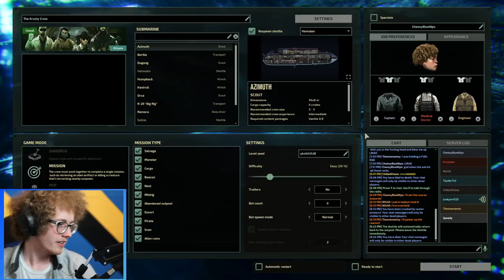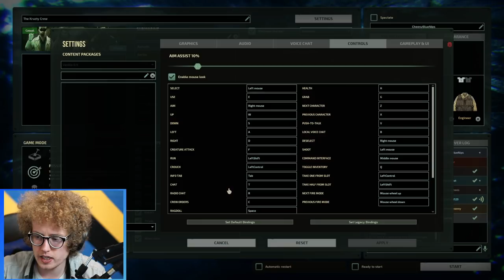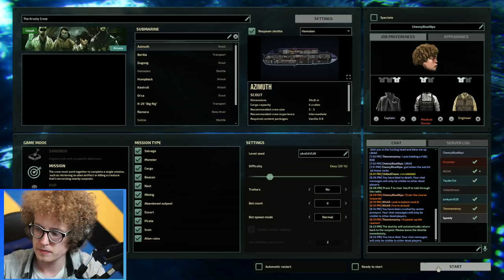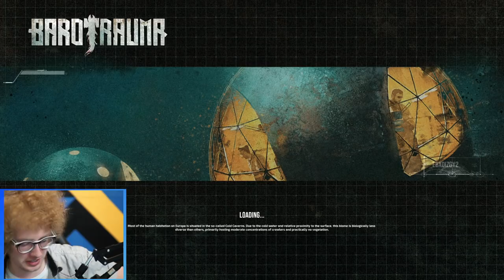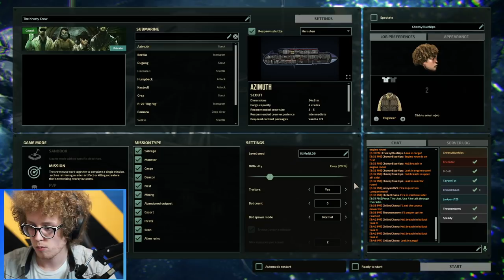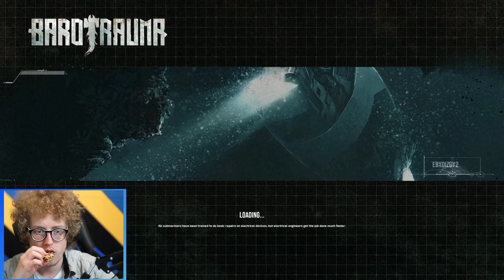SUBMARINE PILOTING FOR DUMMIES - Barotrauma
Recorded Live!